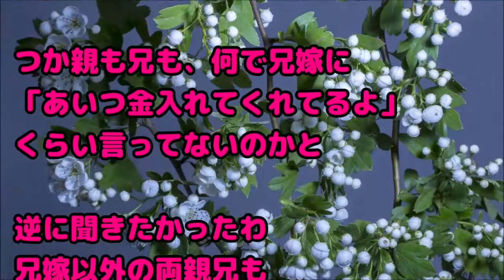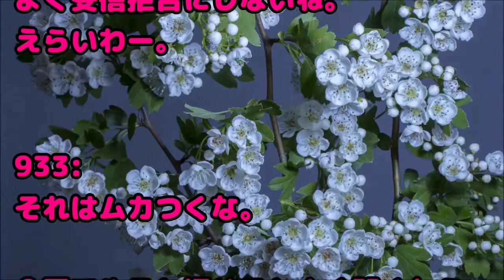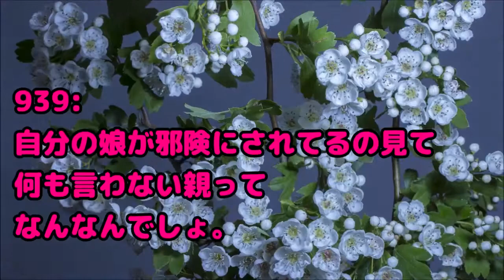【怒】家賃と食費のつもりで15万入れてたんだけど、兄嫁がうざそうにしてたから家を出た→私が家を出て初めて私がお金を入れてた事実を知った兄嫁の行動はこちらです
関連動画：
【復讐・因果応報】DQNがSちゃんの家族を馬鹿にしてブチギレ！Sちゃんはハサミを取り出してそのDQN達を！

【スカッとする話】 コトメ「コトメ子が受験だから泊まらせろ！ 食費も受験料も払え！」と基地電凸！ 散々嫁イビりした癖に…即着拒にすると…ｗ

【スカッとする話】ある日、外から悲鳴や怒号が聞こえてきた。警備員「刃物を持っています！逃げてください！子供を非難させてください！」

【修羅場】店員「お釣りの400円です」俺「…一万円出しましたよね」店員「千円札でしたよ」俺「警察呼びます」店長「お前ふざけるな！」　→　警察が登場し、店員が紙幣の指紋を拭こうとした瞬間…！

【修羅場な話】満員電車に乗ってたら後ろから肩を突かれ振り返ってみてみると、完全にや〇ざな兄ちゃんがいた